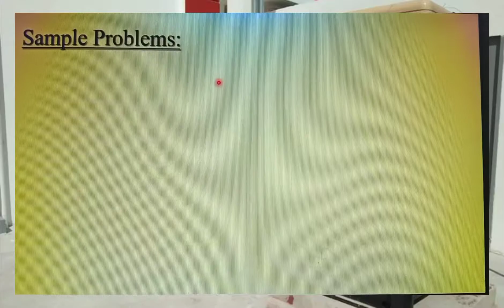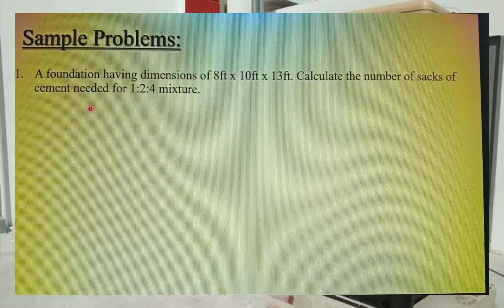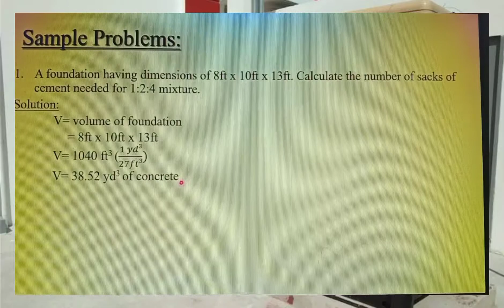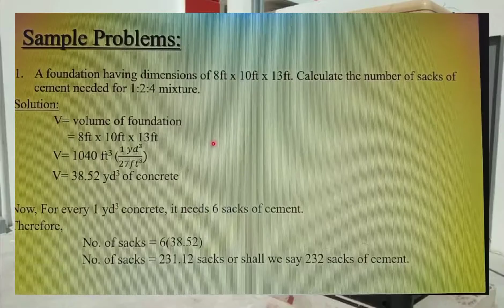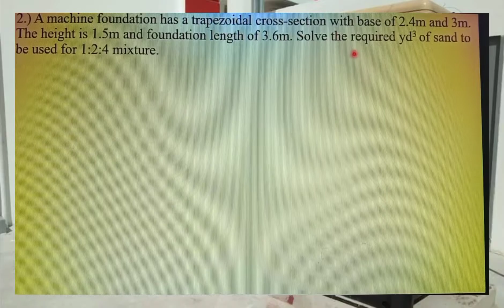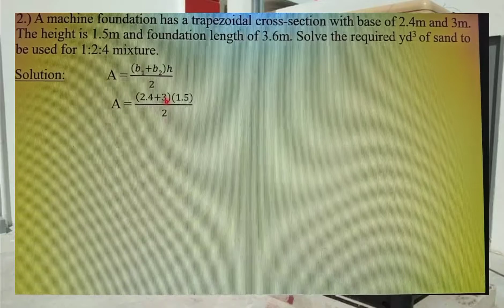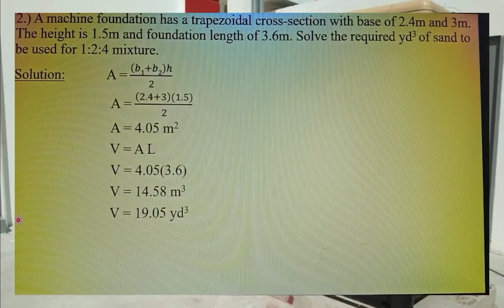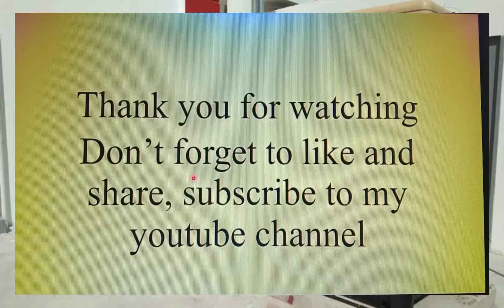Machine Foundation Problem Ideas: Ways to Solve it Easily (2021)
In this video is Machine Foundation Problem Ideas. A complete guide to Machine Foundation Problem Ideas. This video will show you EXACTLY ways to solve problems in machine foundation.

Here's what you are expected to learn from this video:

First,I'll show you the right (and wrong way) to solve some problems in machine foundation.  Usually this is using wrong formulas to solve problems compromising machine foundation.

The Third one is to analyze and read the given problem so that you can answer and write the given correctly.

And usually understand it or search in a hand book just like for us in the equation, we use the equilibrium's theorem to solve the given "machine foundation problem"and use the weight engine and the reaction between the soil and the machine.

For us to compute it, we should compute the "reaction force" between them.

Next up, we have to perform the operations on the Machine Foundation Problem to get the weight of the engine and also it is based on the depth of the concrete foundation.

Next Up!!!